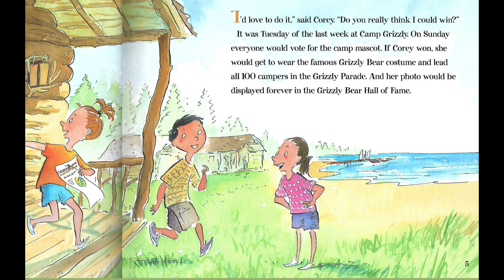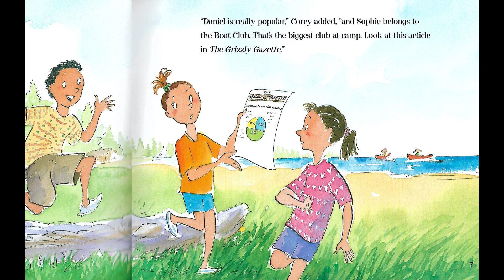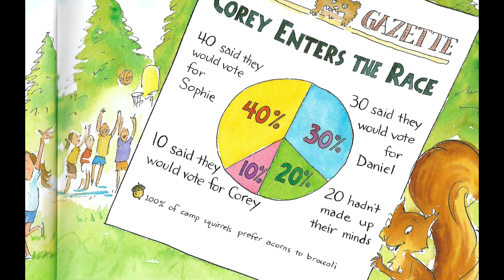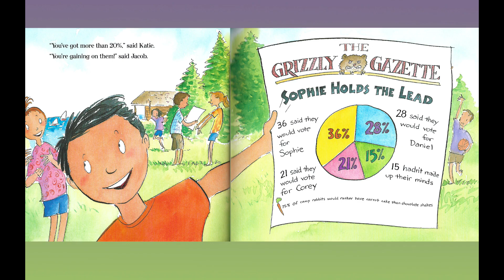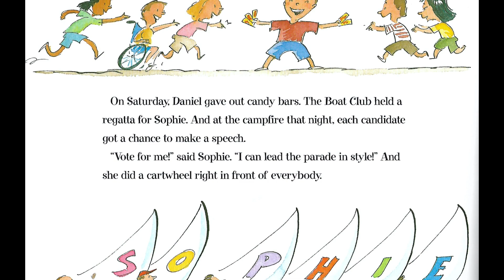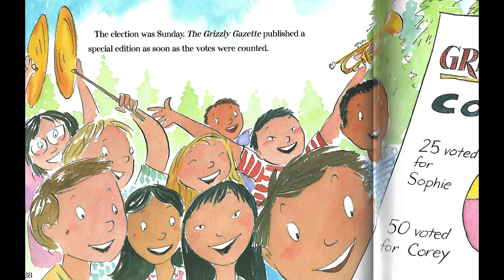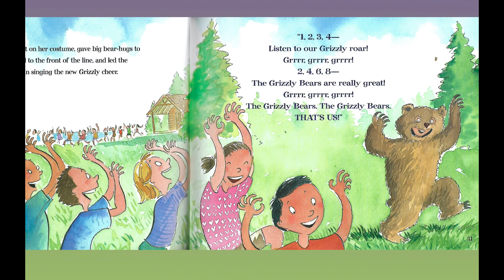Stuart J. Murphy Reads "The Grizzly Gazette"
Stuart J. Murphy, the author of the MathStart books (HarperCollins), reads
"The Grizzly Gazette," a story about elections and percentages!